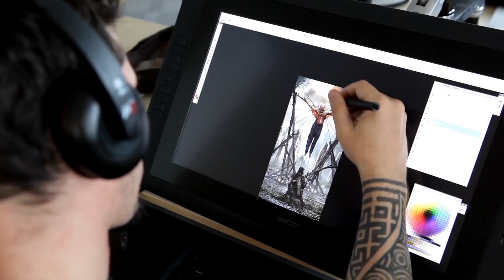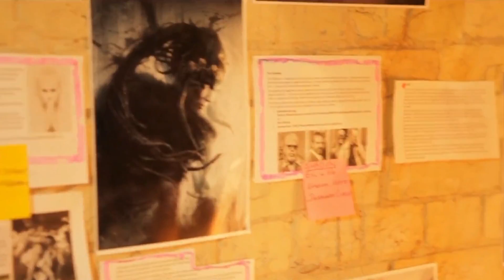Az őrület határán jártunk és élveztük - Hellblade élménybeszámoló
Megemeljük a kalapunk a Ninja Theory csapata előtt és elmerülünk egy kicsit Senua pokoli utazásában.